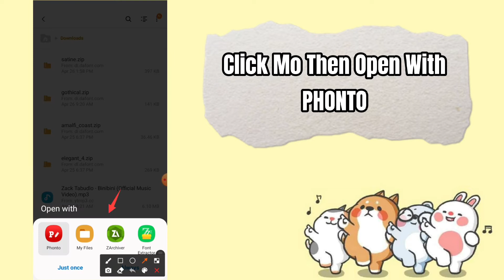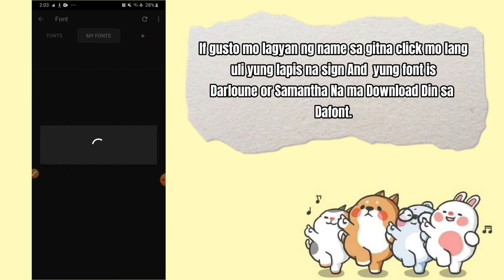How To Edit Aesthetic Story Highlights||Lexi Prtty